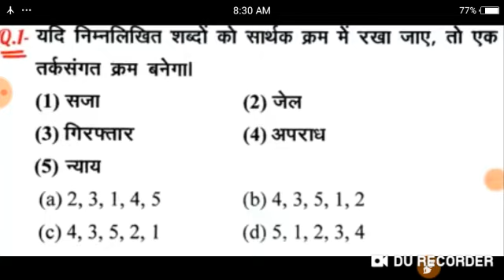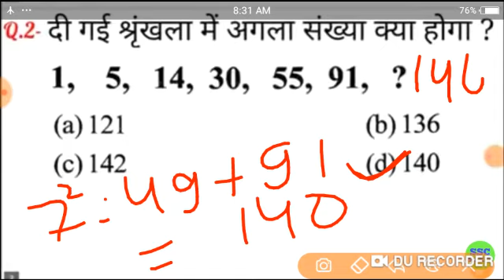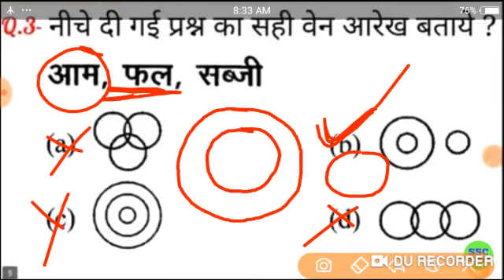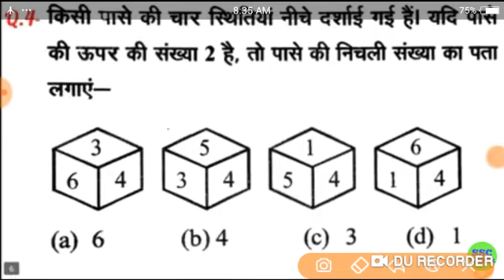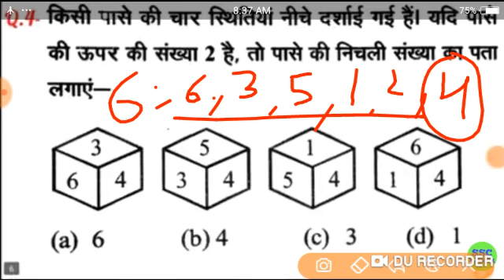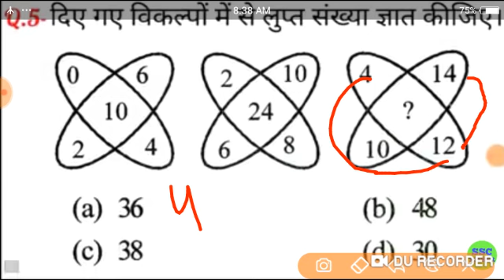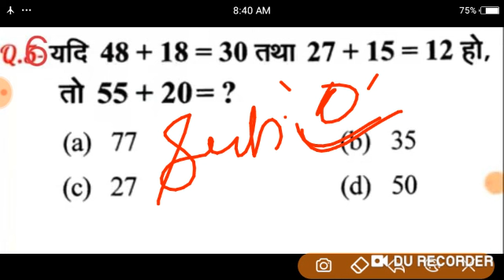Reasoning Trick #12 // Top 5 Important Reasoning Question // reasoning for SSC, NTPC, Group-D, LDC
नमस्कार दोस्तों आज की इस वीडियो फुल रेसलिंग के 5 ऐसे मोस्ट इंपोर्टेंट सवाल समझेंगे जो बार-बार कंपटीशन एग्जाम में पूछे जाते हैं अगर आप भी किसी कंपटीशन एग्जाम की तैयारी कर रहे हैं तो इस वीडियो को शुरू से लेकर अंत तक जरूर देखें और इन सभी पांच रिजनिंग क्वेश्चन को अच्छे से समझिए का आसान ट्रिक के साथ